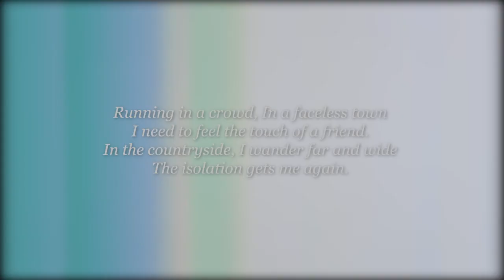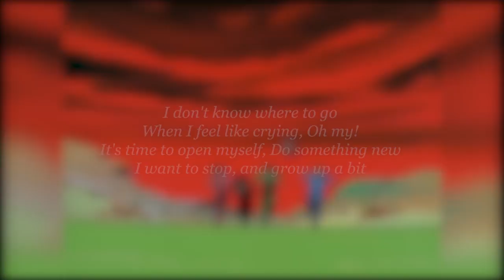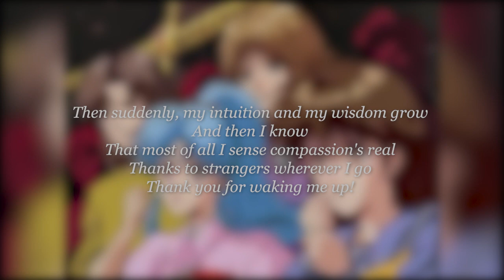Yusuke Urameshi | The PERFECT Protagonist (Character Analysis)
What do you get when you mix Top Tier Writing, Finger Lasers and Trash Talking? You get the best Shonen Protagonist; Yusuke Urameshi. In this Video I go over the Yu Yu Hakusho Anime and how Yusuke was written to be an amazing character.

Surprise at the end of the Video as well :^ )